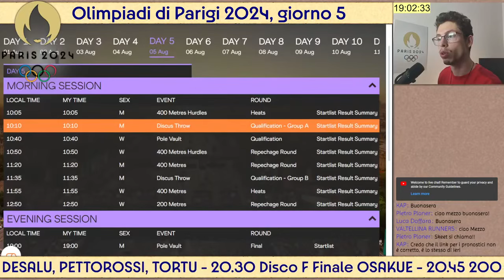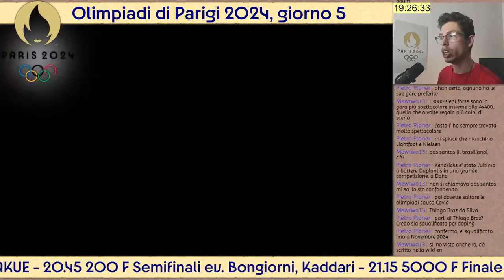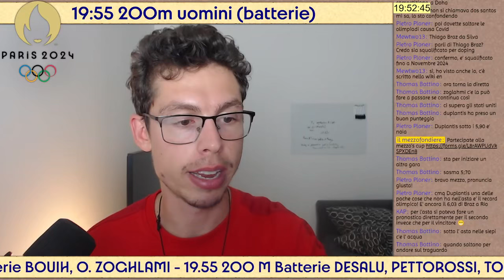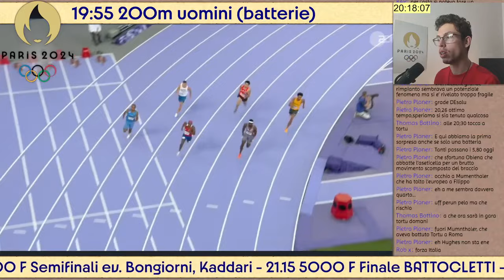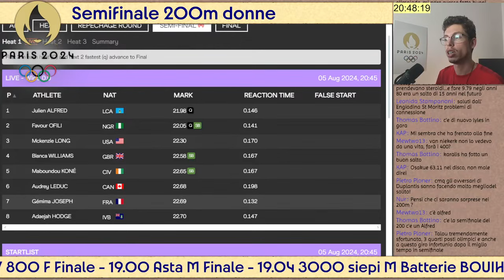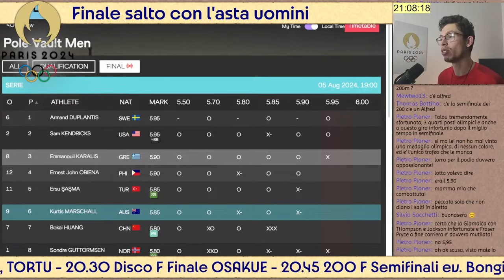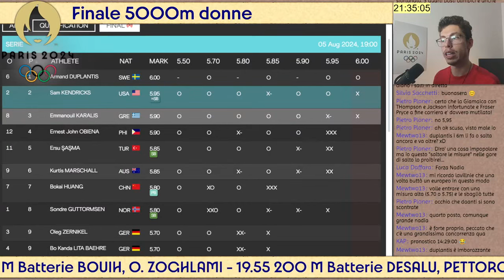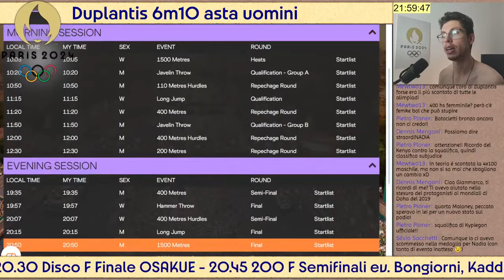Guardiamo l'ATLETICA alle OLIMPIADI di Parigi 2024 [5/10]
Ricaricamento per questione di copyright.
Commentiamo insieme la quinta serata dell'atletica alle Olimpiadi di Parigi 2024.
0:00 Intro e riassunto mattinata
7:19 Asta uomini inzio finale
12:20 3000m siepi batterie BOUIH
24:00 3000m siepi ZOGHLAMI
32:27 Duplantis 5m80
54:18 Kendricks 5m80
54:50 200m uomini batterie DESALU
1:09:45 TORTU
1:24:00 Knighton
1:34:10 Lyles
1:40:00 Asta a 5m85
1:45:44 200m donne semifinale
1:59:31 Karolis 5m90 asta uomini
2:08:00 Kendricks 5m95, Duplantis
2:12:57 5000m donne FINALE inizio
2:23:00 Disco donne ALLMAN
2:29:00 5000m donne ULTIMO GIRO
2:39:00 BATTOCLETTI BRONZO (revocato)
2:42:41 DUPLANTIS vince
2:47:50 800m donne FINALE
2:51:15 DUPLANTIS 6m10
3:00:00 Aspettando il tentativo buono
3:17:30 DUPLANTIS WR 6m25
📷 FIDAL, Colombo/FIDAL
📌 TAG atletica paris2024 olimpiadi, paris 2024